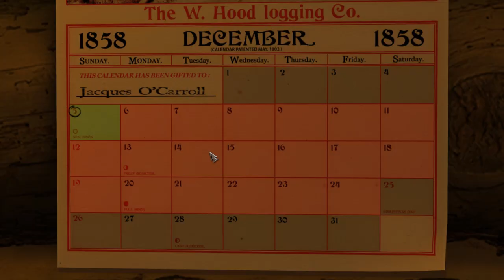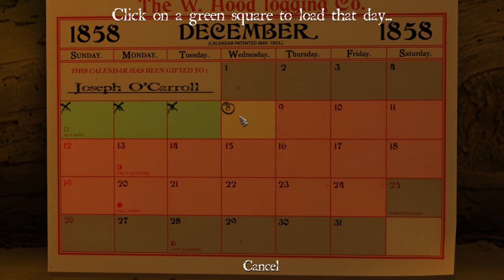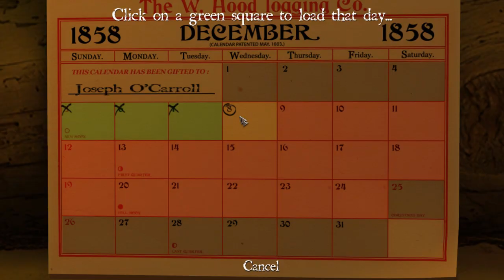Indie for Breakfast - Sang-Froid - Tales of Werewolves